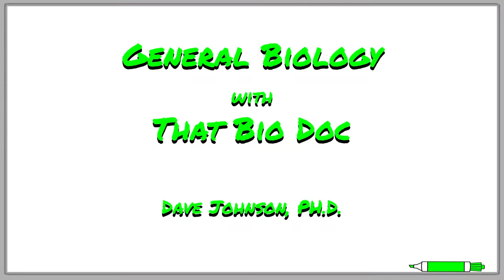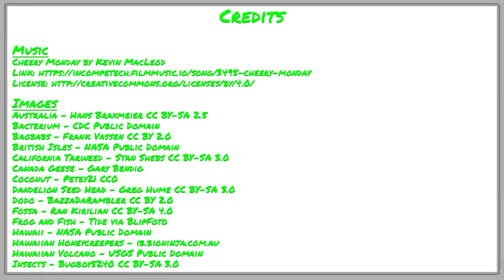Island Biogeography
Islands are a treasure trove of information about the process of evolution. The extreme genetic isolation, open ecological niches, and unique habitats found on islands leads to many interesting evolutionary changes in the species that inhabit them. In this video, TBD talks about the two major types of islands found on the planet and how island life shapes species and what that tells us about evolution.